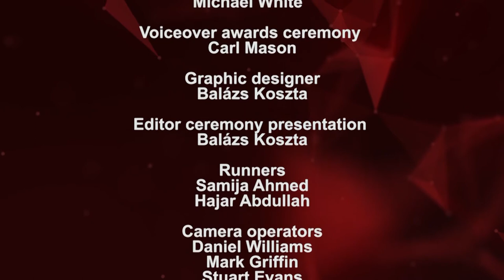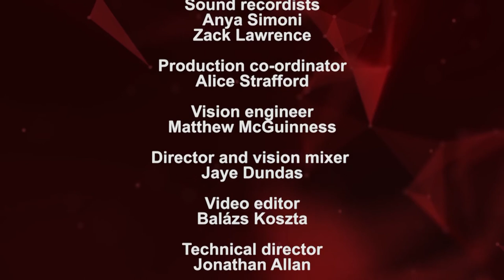tve Global Sustainability Film Awards 2017 Part 4: Judges' Special Mention Award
The tve Global Sustainability Film Awards 2017 in association with Fastflow Group, took place at London's BAFTA on the 27th of November, hosted by environmental journalist and broadcaster, Lucy Siegle.

In part 4 of our recording from the evening, we hear the speech by director of communications at UN Climate Change and chair of the Awards jury, Nick Nuttall, as well as the presentation of the Judges' Special Mention Award.

The winner of the tveGSFA Judges’ Special Mention Award was C40 Cities and Citi Foundation for 'We Live Here Together'.

Nick Nuttall said: “This special award for C40 and Citi Foundation was in recognition of the growing, global phenomenon of cities, states, regions and territories acting to address climate change in a myriad of positive ways that are proving to be among the crucial keys that may open the future we want”.

“Without sub-national authorities supporting governments and aligning with business, investors, the United Nations and civil society the Paris Agreement of 2015 would not have happened: without mayors and city leaders, the chances of reaching the Agreement’s goals will be tough, some may say impossible”.

Nick Nuttall presented the Judges’ Special Mention Award trophy to C40 Cities’ Shannon Lawrence, Clare Healy and Josh Harris.

Special thanks to the students from the Television Production course at Westminster University for filming and producing our footage from the evening.